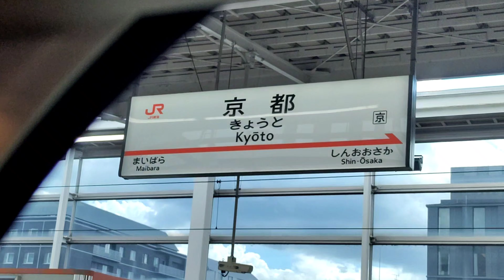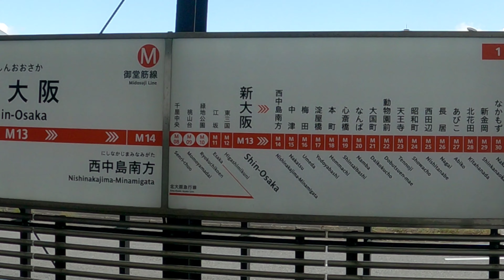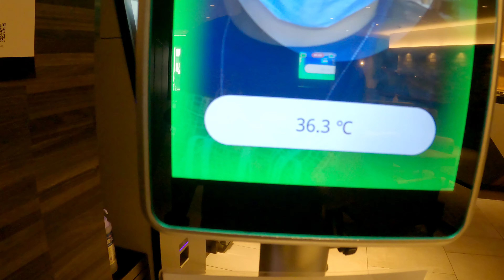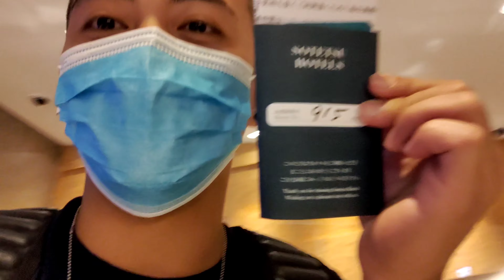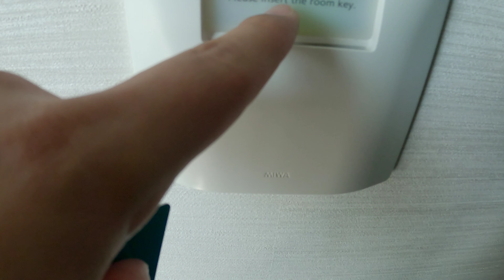SURPRISE BIRTHDAY KAY GIRLFRIEND / DITO SA JAPAN Vlog #035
SURPRISE BIRTHDAY sa girlfriend ko
Dito sa JAPAN
Uuwi na siya sa pinas

JAPAN
TECHNICAL INTERN TRAINEE
OFW